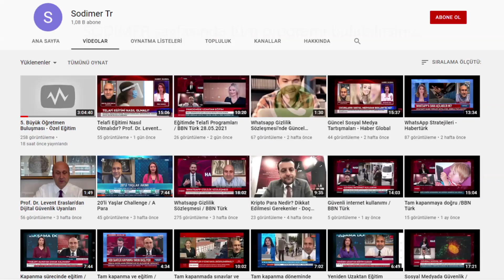SODİMER 5. Büyük Öğretmen Buluşmasından Kesit